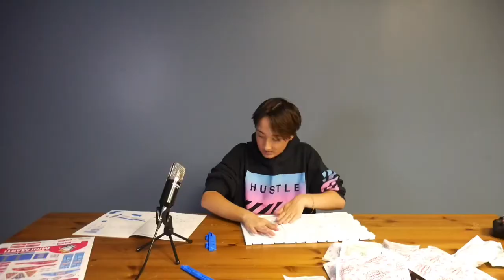Unboxing mini brands with my Tourette’s￼ Video #36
I’m don’t talk about my Tourette’s a lot but yes I have them. That’s why I tend to say or do unexpected things. They are kinda funny ngl but enjoy and sorry half the footage￼ got deleted. Sorry for that😢